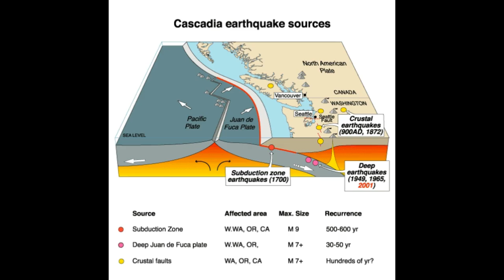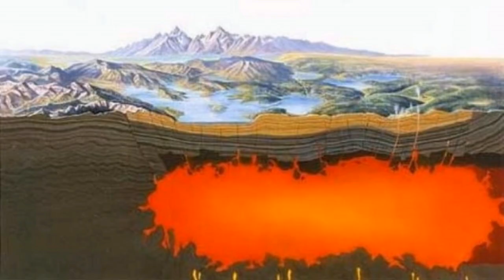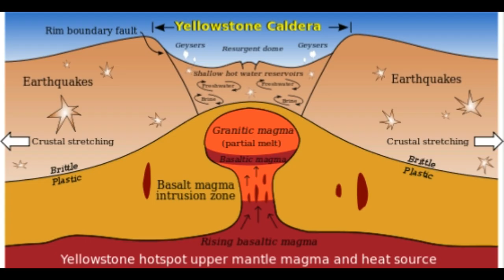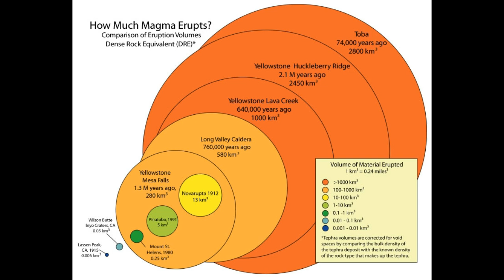Yellowstone volcano: How scientists can PREDICT when next HUGE earthquake will strike?